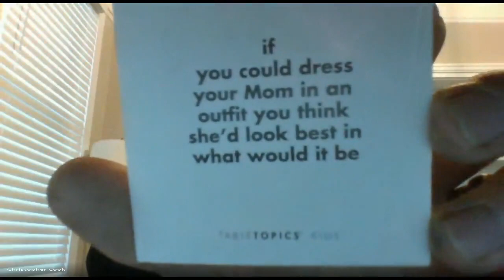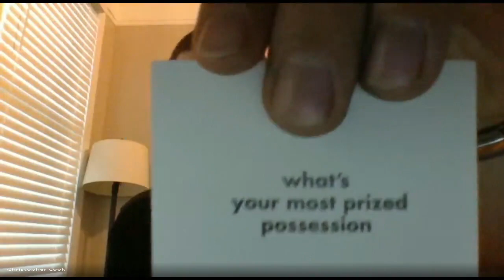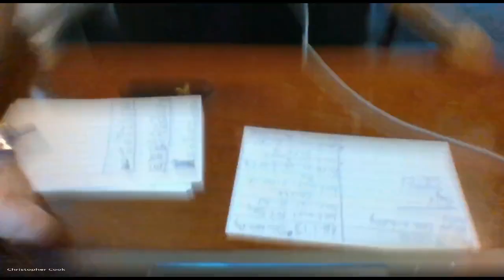2020.04.13 - HHS Morning Meeting - LOTE